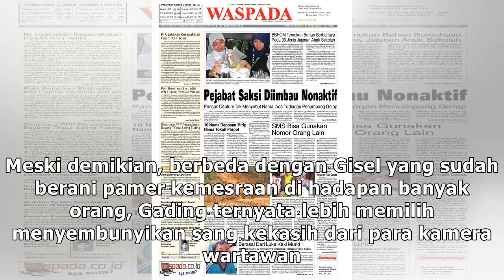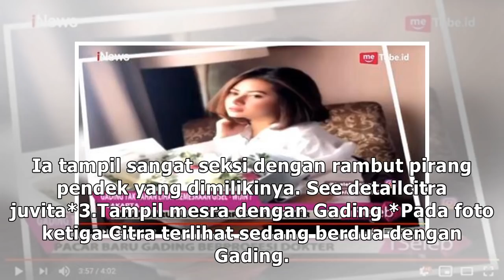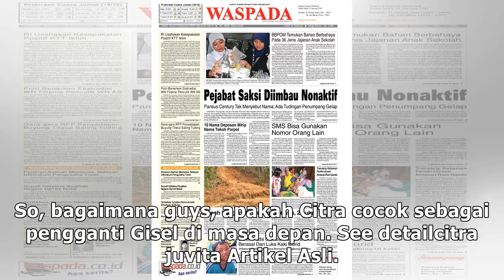Cantiknya Citra Juvita, Dokter yang Digosipkan Jadi Pacar Baru Gading Marten